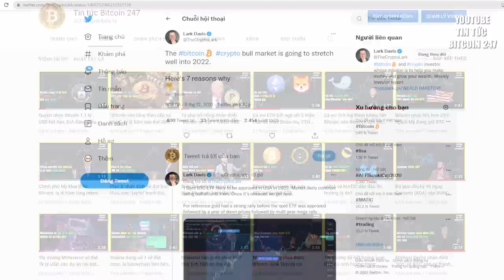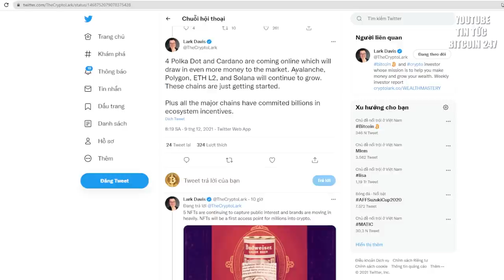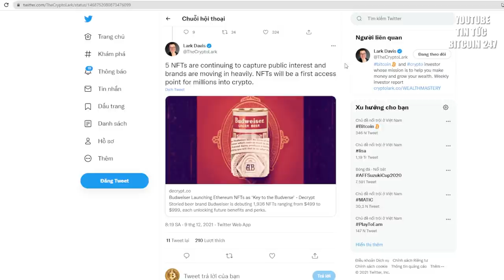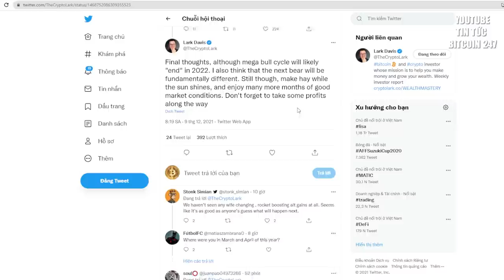7 lý do giá Bitcoin sẽ tăng đến năm 2022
➥ Tin tức Bitcoin hôm nay ngày 09/12: Chuyên gia Lark Davis đã nhận định thị trường tăng giá sẽ kéo dài vào năm 2022. Lark Davis là một KOL nổi tiếng trong thị trường crypto, với số người theo dõi trên trang Twitter lên tới gần 800k người. Và dưới đây là 7 lý do khiến Lark Davis đưa ra nhận định như vậy.